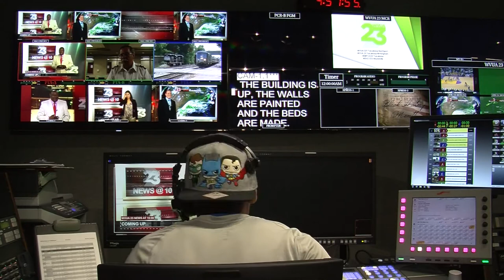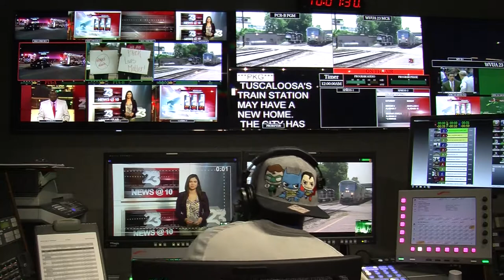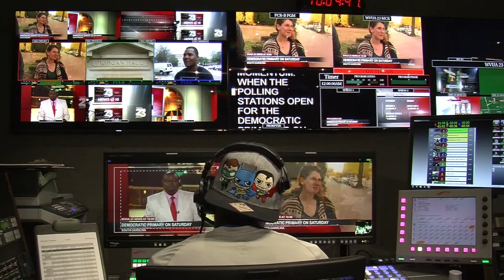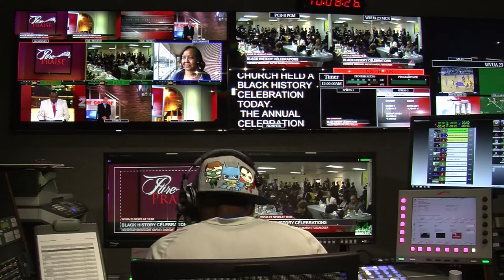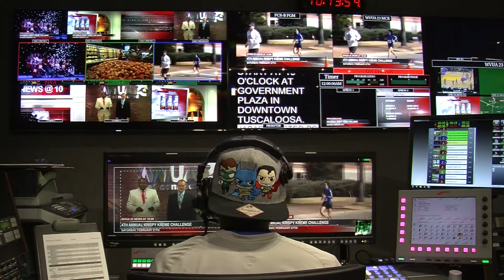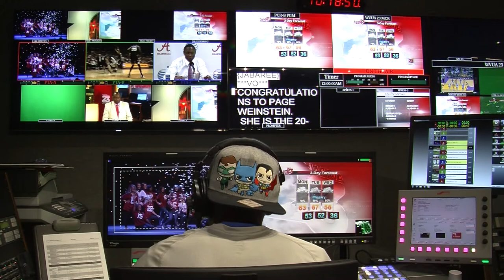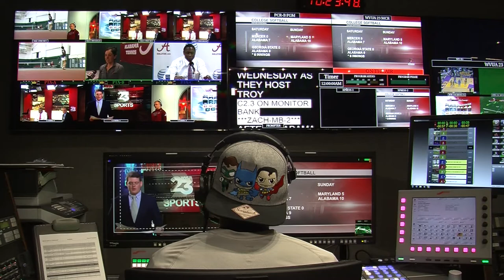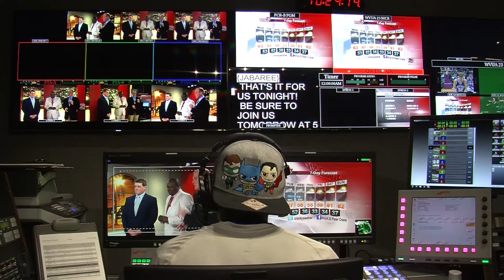Byers Director's Track February 21st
Jarrett Byers director track for WVUA 23 Sunday News at 10